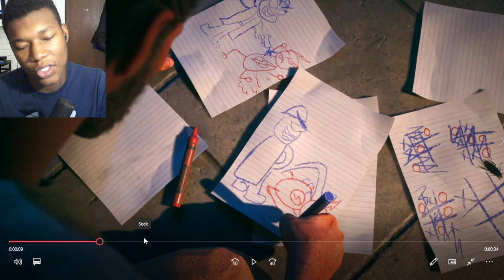Suicide Squad: Kill the Justice League - Official Captain Boomerang Trailer REACTION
suicide squad kill the justice league,harley quinn,suicide squad,suicide squad kill the justice league gameplay
suicide squad kill the justice league,harley quinn,suicide squad,suicide squad kill the justice league gameplay,Suicide Squad: Kill the Justice League - Official Captain Boomerang Trailer